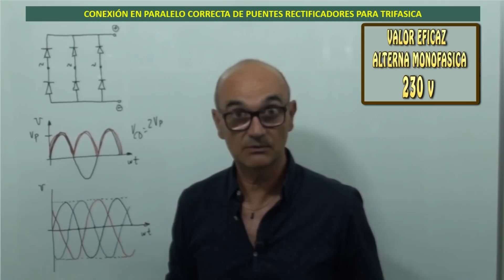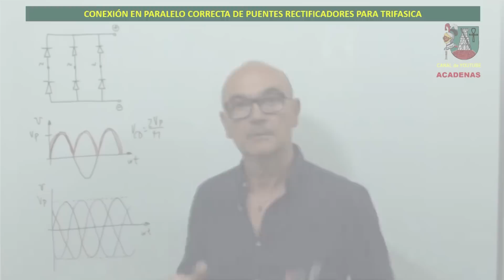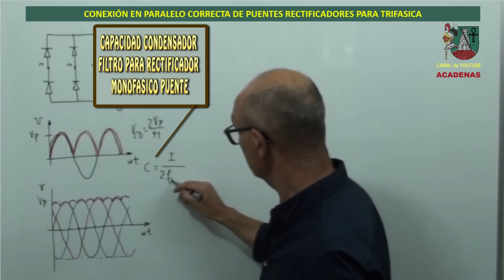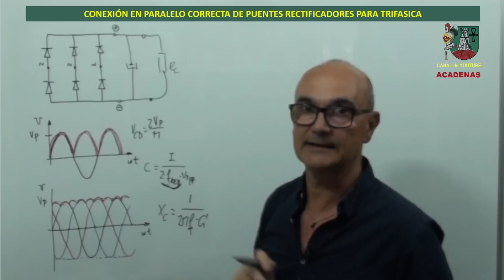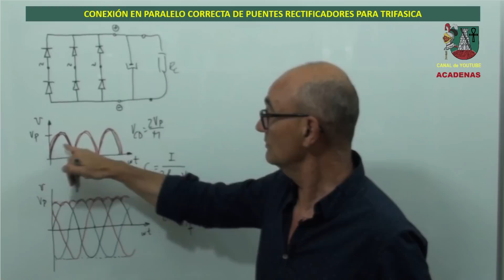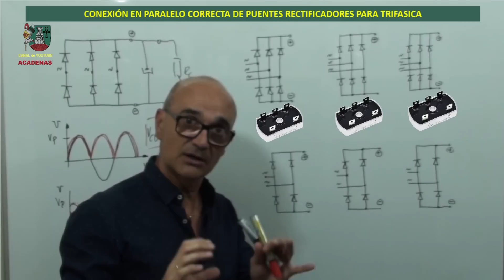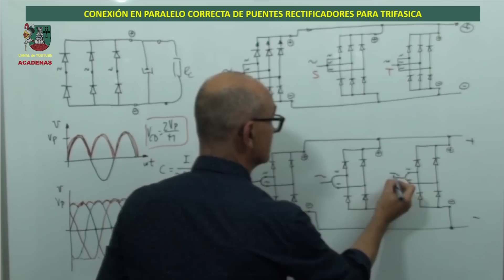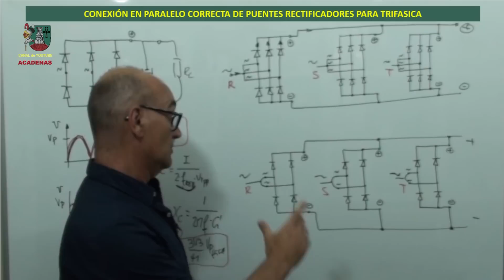Como conectar en paralelo rectificadores para trifasica (clase 135.1)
En este videotutorial te explico como conectar correctamente rectificadores integrados para trifasica, utilizando rectificadores trifasicos en paralelo o rectificadores monofasicos en paralelo.